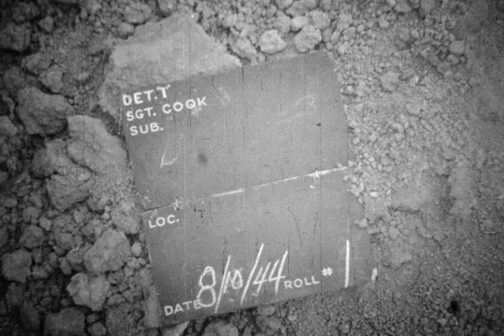f000040 Etouvy / Bagnoles-de-l'Orne / Calvados / Orne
Référence: f000040
Support: Bobine
Taille: 292 Mo
Cameraman: Cook
Unités: 2nd Infantry Division / 28th Infantry Division
Date: 08-août-44
Localisations: Etouvy / Bagnoles-de-l'Orne / Calvados / Orne
Personnages: Edward G. Robinson
Thèmes: Divertissement / Spectacle Blessé / Band / Gare / M1 Garand